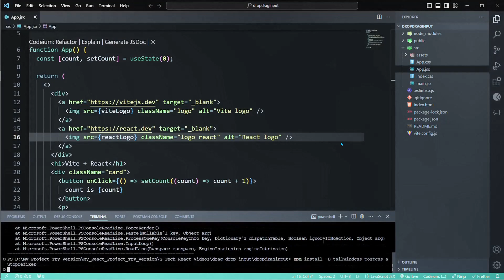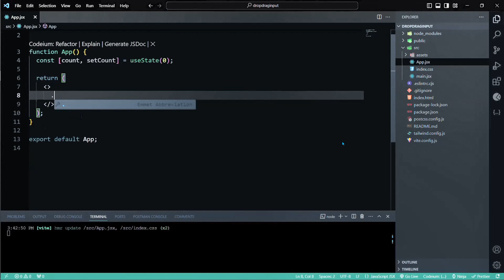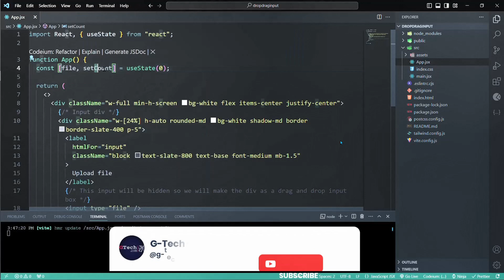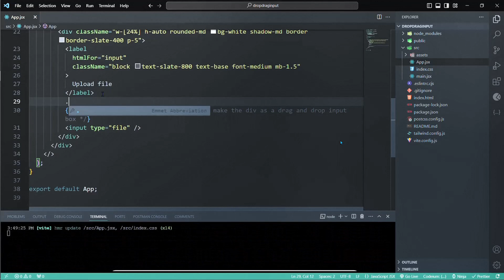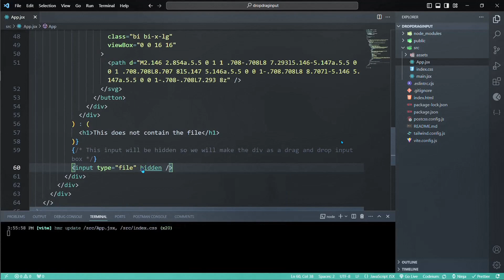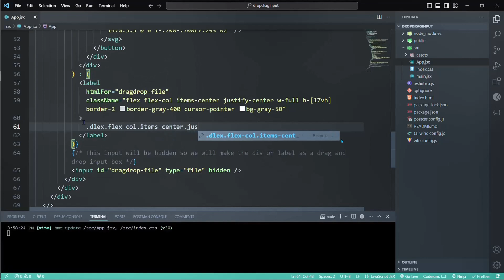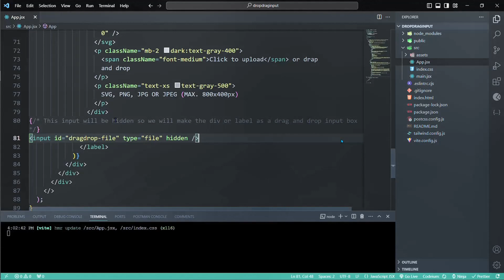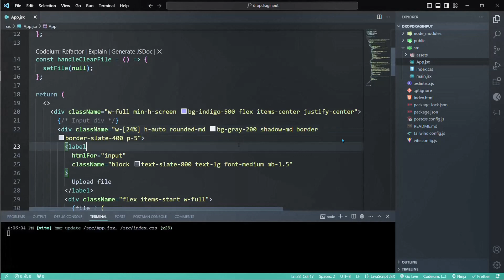File Drag & Drop Input Using ReactJS + Vite + Tailwind CSS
Custom File Input, How to make an custom image drag and drop box, Drag & Drop Image Upload, Pdf Uploader, jpg, png, svg, uploader, How to make an custom file uploader in the react js & tailwind css.

** Follow the links for help **